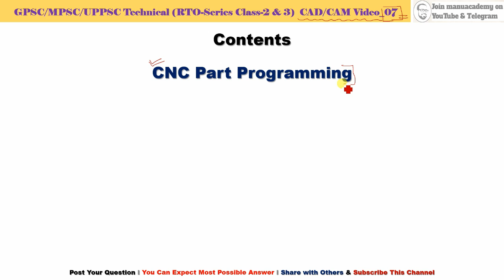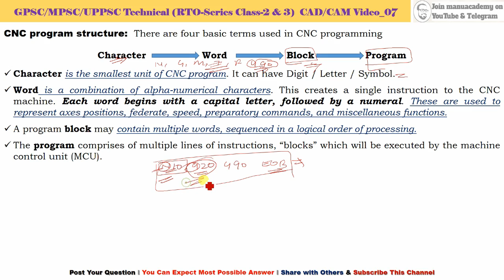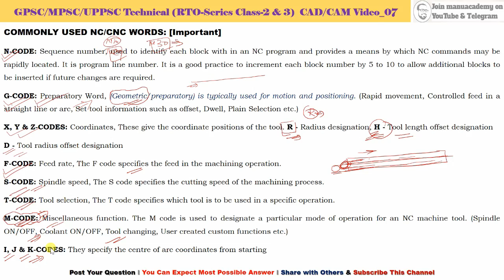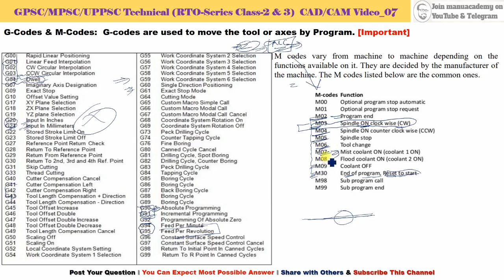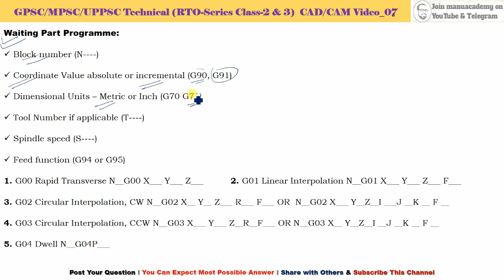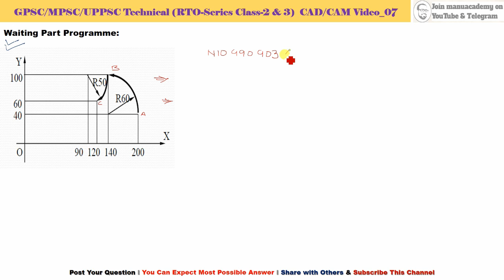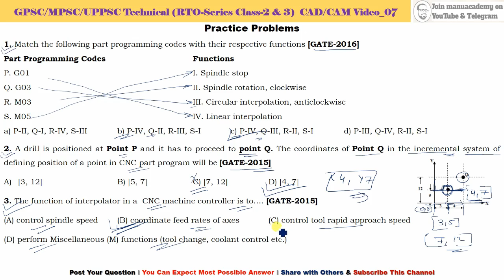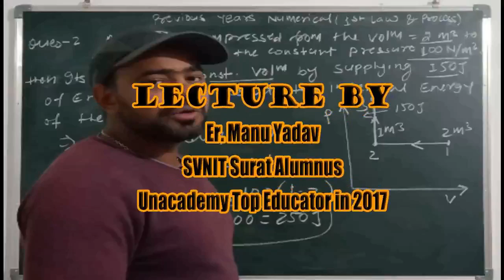CAD & CAM Lec 07 I CNC Part Programming I Defined I,j,k & R for circular interpolation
Contents
***Contents
**CNC Part Programming
Part program:  A group of commands given to the CNC for
Playlist Links: